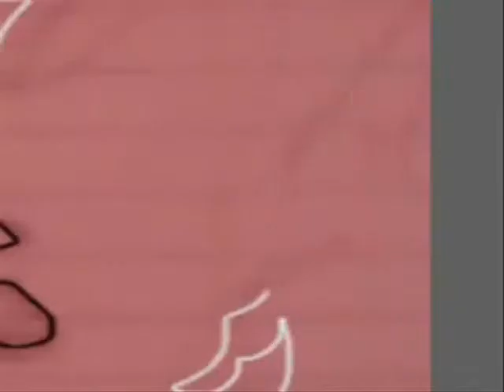Fairy Tail: RoD Verano Rebirth (speed drawing)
I'm back and now with digital speed drawings.
Read my fairy tail fan manga Fairy Tail: Rebirth of Darkness!!
7 Chapters are out now!!

Find Verano's bio on the official fan page.

*Note! Some things are lost due to the app, it will sometimes crash and I lose work. All drawings are done on the Ipad*